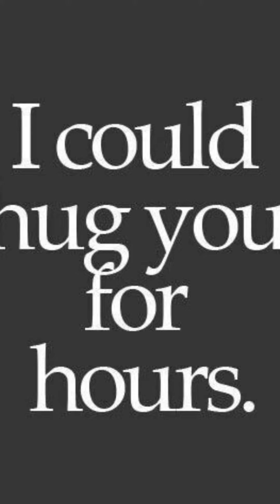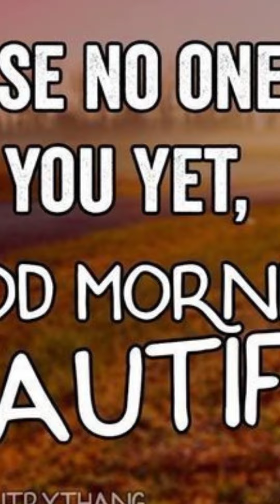Good Morning my Beautiful little Prjncess 🤟💝👸